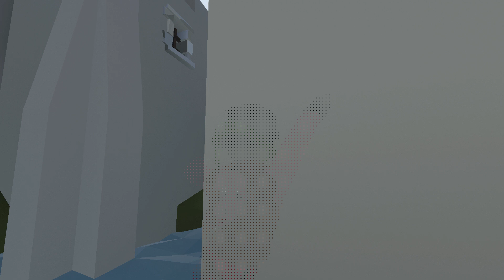Human Fall Flat - Playing with Laggers [Xbox One Gameplay]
LittleBIGPlanet 3 - Sonic in Five Nights At Freddy's DEATHRUN [FNAF DEATHRUN] - PS4 Gameplay